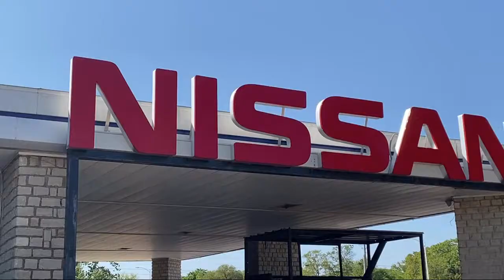2021 Nissan Titan S King Cab Granbury Weatherford Stephenville Cleburne Burleson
2021 Nissan Titan S King Cab Stock Number: N513147 Vin:1N6AA1CE1MN513147.

Granbury Nissan New is proudly serving our friends and neighbors in Granbury, Weatherford, Stephenville, Cleburne, and Burleson. or give us a call at for more information about this or any of our other vehicles.
Granbury Nissan New
4601 East Highway 377